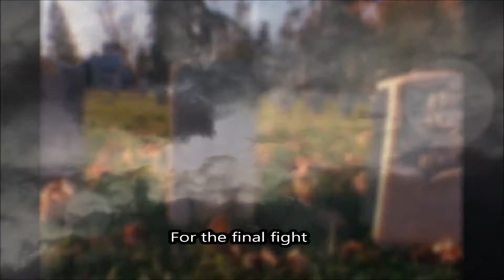Old Man´s Tale - Valhalla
Finnish ukulele band Old Man´s Tale :

Ilkka Moilanen : Vocals , Tenor ukulele
Janne Hyvönen : Backing vocals, 8 - string tenor ukulele
Jarkko Liukkonen : Bass ukulele, backing vocals
Pasi Moilanen : Cajon drums , percussions

Valhalla recorded, mixed and mastered by Jarkko Liukkonen

A song by Old Man´s Tale